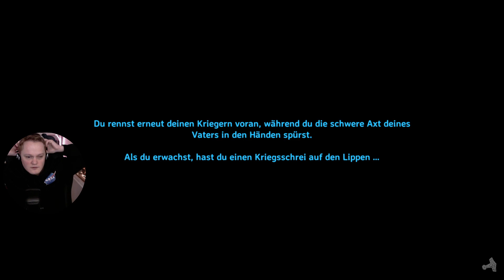🪓VALHEIM | 28 | Ohne-Planwirtschaft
Bei Odins blindem Auge!
Valheim ist ein neues Survival-RPG im Wikinger-Setting.
Schnappt euch ne Axt, schnappt euch euren Met und dann lasst uns allerlei Monstern, wie Trollen, Skeletten oder Wildscheinen auf die Mütze geben!